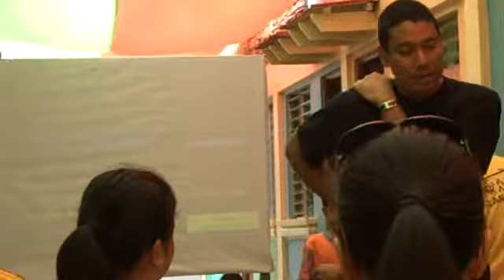Gawad Kalinga Visit Part2